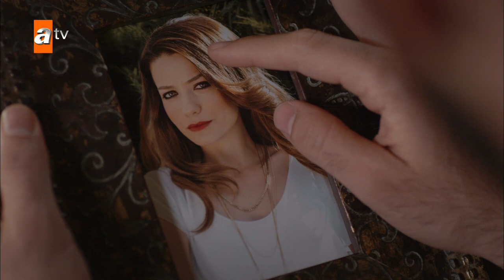Kertenkele | The Lizard - Episode 18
The story of Kertenkele, a professional thief with exceptional intelligence and unusual abilities, who has evaded capture by the Istanbul police, and whose story inspires the saying "Even if life is a lie, let love be real."

Characters: Timur Acar (Kertenkele/Ziya Hodja), Sera Tokdemir (Zehra),  Ahmet Kayakesen (Murat), Umut Oğuz (Şevket)